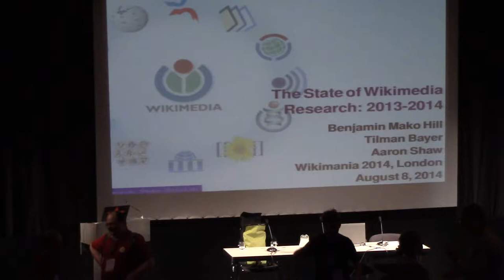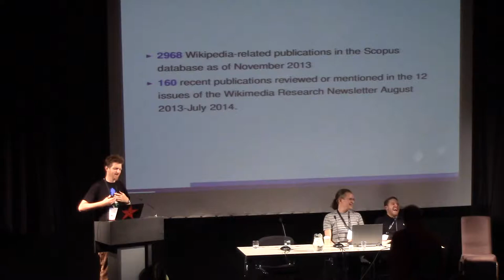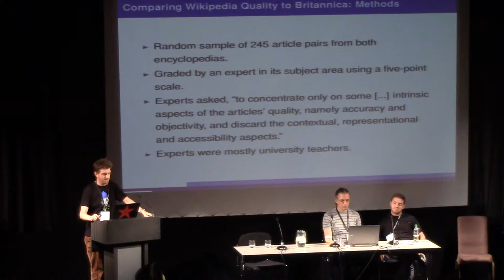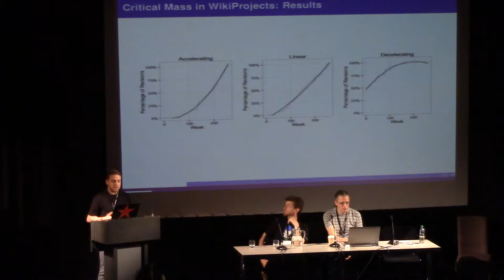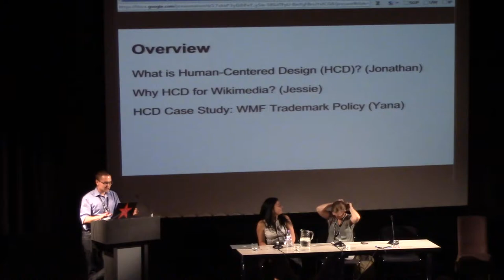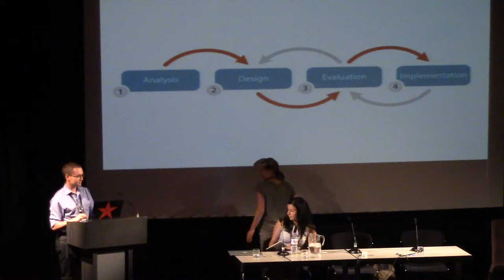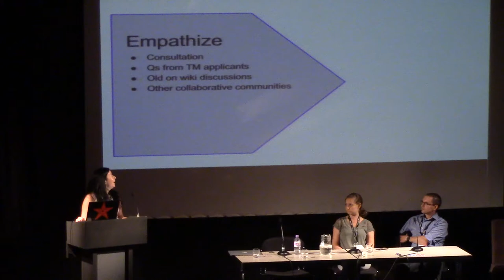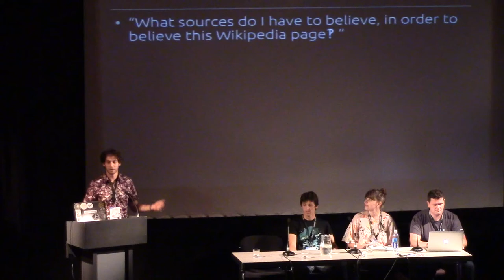Social Machines II - Limits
* The State of Wikimedia Scholarship 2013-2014
Author/Speaker : Benjamin Mako Hill; co-presenters: Tilman Bayer, Aaron Shaw

* Human-centered design for free knowledge
Author/Speaker : Jessie Wild Sneller, Jonathan Morgan, and Yana Welinder

* Reform of citation structure for all Wikimedia projects
Author/Speaker :
Moderator: Lane Rasberry - Consumer Reports
Max Klein - Wikidata Sources Taskforce
David Cuenca - Wikisource User Group
Adam Becker - PLoS (Open Access Publisher)
Megan Wacha - Research and Instruction Librarian for the Performing Arts at Barnard College of Columbia University
James Forrester - Visual Editor